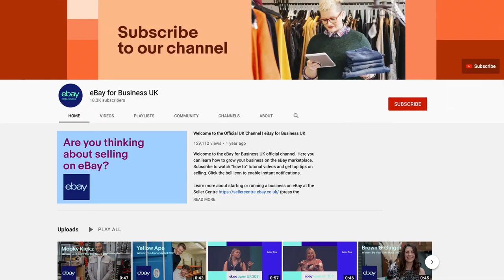Jamie Iannone's keynote | eBay Open UK 2021 | eBay for Business UK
On the 28th, 29th and 30th of September 2021, eBay UK held its annual event for sellers, known as eBay Open UK. The last day of the event brought together sellers, sponsors and eBay staff under one hybrid roof in Manchester as well as on our event platform.

The CEO of eBay, Jamie Iannone, welcomed the event's participants by looking back at the past year and sharing his thoughts about the next twelve months.